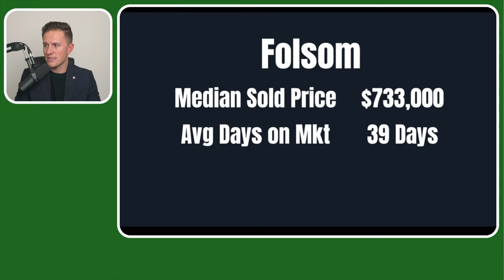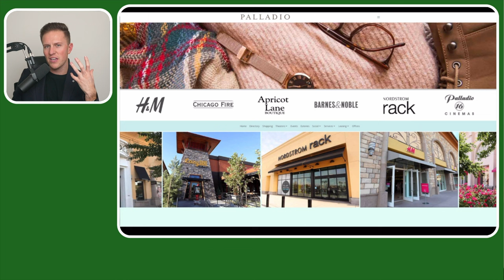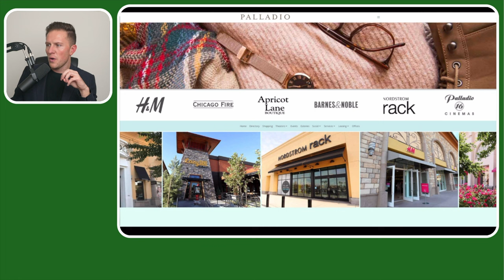Is living in Folsom better than Rancho Cordova?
Is Folsom or Rancho Cordova better to live in? This is usually a decision people are making when moving into the Sacramento area. Here's what you should know!

Sam Golovey - Sacramento Realtor
Golovey Real Estate
DRE 01999789